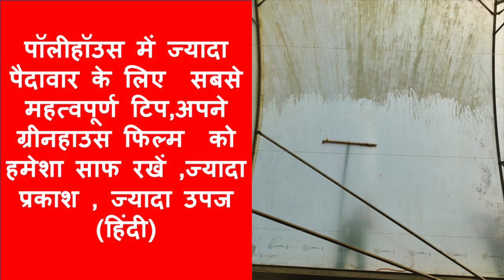How to Increase your yield in Polyhouse? अपने ग्रीनहाउस फिल्म को हमेशा साफ़ रखें.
Polyhouse में ज्यादा पैदावार के लिए सबसे महत्वपूर्ण Tip
पॉलीहाउस में ज्यादा पैदावार के लिए सबसे महत्वपूर्ण  टिप ,अपने ग्रीनहाउस फिल्म को हमेशा साफ़ कैसे रखें ,ज्यादा प्रकाश,ज्यादा उपज (Hindi)

each us to get a solution that suits you:
Instagram on :agriplastindia
Agriplast is the first company in India to introduce education for farmers on quality issues. It believes in imparting knowledge and educating farmers so that they are empowered to take correct business decisions. The company's quality assurance policy focuses on the supply of strictly high-quality products to its customers, for long term use, under hash and diverse field conditions. All the products are supported with an excellent guarantee. Agriplast is committed to the best of technology with an excellent service backup and dealer's network.
greenhouse,polyhouse maintenance,greenhouse film,greenhouse covering,suncool,essen,greenhouse farming,greenhouse film manufacturers in india,white greenhouse film,polyhouse plastic sheet price,uv resistant greenhouse plastic sheeting,suncool film,suncool polysheet,uv stabilized polyethylene sheet price,200 microns uv reistant plastic,ginegar plastic Israel,agriplast,greenhouse film cleaning,greenhouse film wash,removing algae from greenhouse film